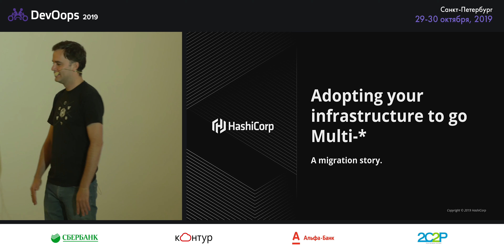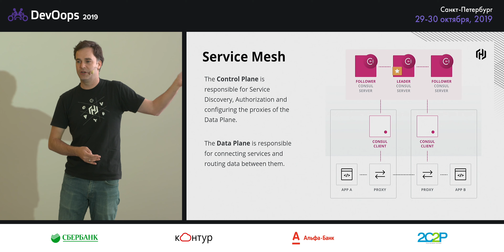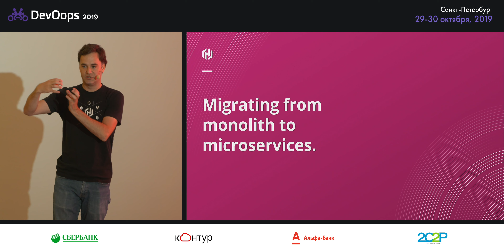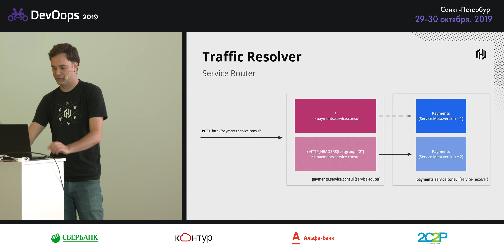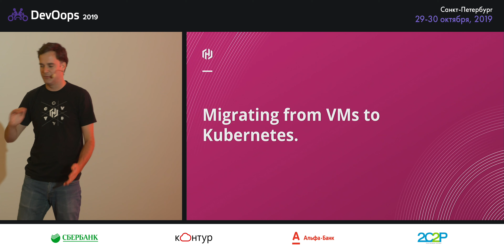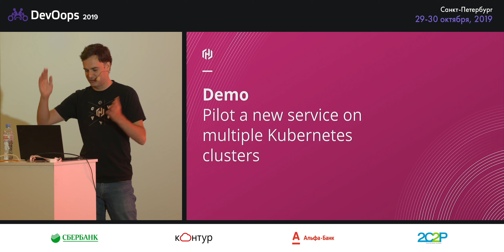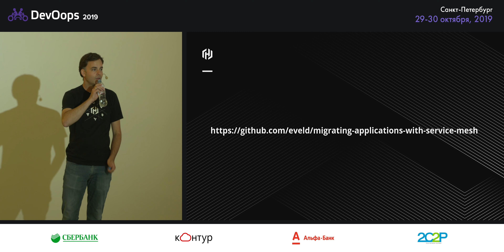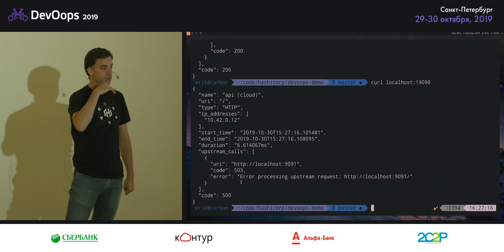Erik Veld — Adapting your infrastructure to go multi-*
— — . .The world is going Multi-*** ; Multi-Cloud, Multi-Platform and Multi-Service. Where traditionally the Cloud is something for small organizations, this is rapidly changing, with more and more large organizations adopting Cloud. With this move to Cloud, both the platform and application architecture is changing, bringing with it a whole host of new challenges.

In this talk we will take a look at the challenges that come with going Multi-*** , and how to tackle these challenges. We will then show how you can create a Multi-Cloud, Multi-Platform environment and connect them together to create a "flat world" view of your environment.